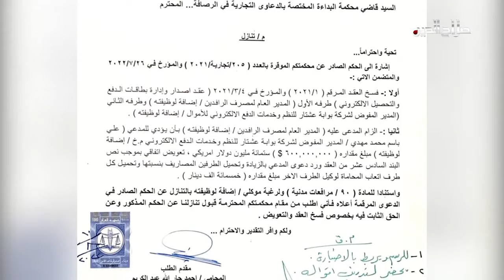العناوين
محافظ صلاح الدين يتابع مراحل تأهيل بناية ديوان المحافظة؛ ويطلع على مراحل  إنجاز مركز معالجة الأورام السرطانية في تكريت

الصدر يُمهل القضاء حتى نهاية الأسبوع المقبل لحل البرلمان وتحديد موعد الانتخابات المبكرة ... والاطار في اجتماع حاسم للحلول البديلة

الكاظمي يدعو من الموصل القوى السياسية الى حوار يُنهي حالة الانسداد الحالية ... والأمم المتحدة تدق ناقوس خطر مُسيرات داعش

"بوابة عشتار" تتنازل عن تغريم الرافدين ستمئة مليون دولار ... وتقرير دولي يحذر من جفاف الفرات وهجر نصف العراقيين للزراعة